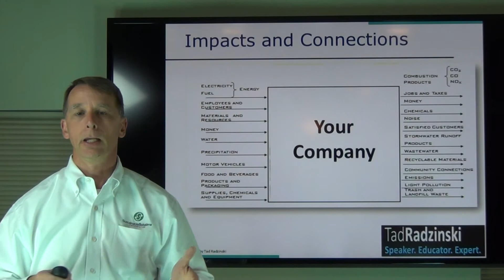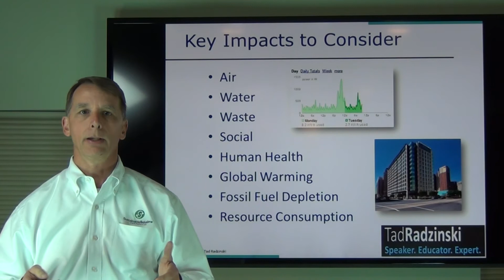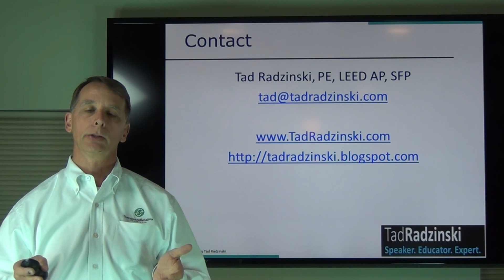Meaningful Metrics -- Vital Data to Benchmark Your Organization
Benchmarking is the process of collecting key data to understand your current performance in several categories. Once your organization has a baseline, this data can then be used to set targets and track future improvement. Every company needs to understand their current position in order to make effective strategies and when it comes to Corporate Responsibility, this holds true. Speaker, Educator, and Expert, Tad Radzinski explains how to benchmark your operations and outlines the process of identifying key metrics to track.

Tad Radzinski is a leading expert in corporate responsibility. Tad is co-founder and president of Sustainable Solutions Corporation (SSC), providing consultative services to companies in a wide range of global industries. Tad is also an adjunct professor at Villanova University, teaching graduate classes in Principles of Sustainable Development, Sustainable Manufacturing, Advanced Life Cycle Assessment, and Introduction to Sustainable Product Design.